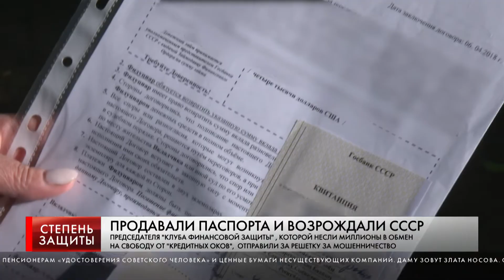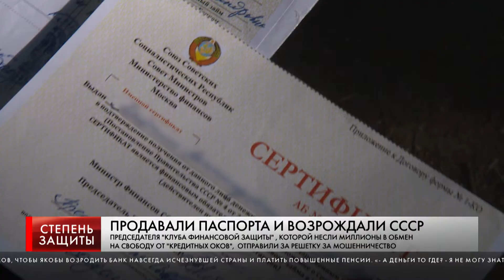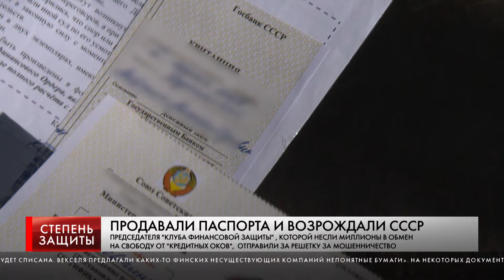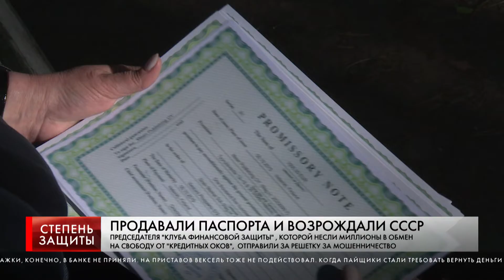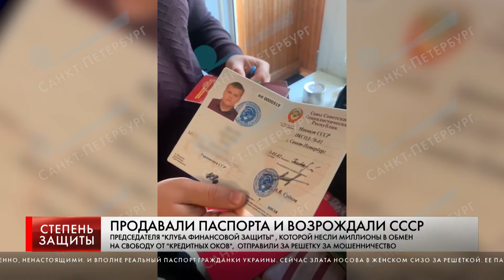ПРОДАВАЛИ ПАСПОРТА И ВОЗРОЖДАЛИ СССР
ПРЕДСЕДАТЕЛЯ "КЛУБА ФИНАНСОВОЙ ЗАЩИТЫ" , КОТОРОЙ НЕСЛИ МИЛЛИОНЫ В ОБМЕН НА СВОБОДУ ОТ "КРЕДИТНЫХ ОКОВ", ОТПРАВИЛИ ЗА РЕШЕТКУ ЗА МОШЕННИЧЕСТВО